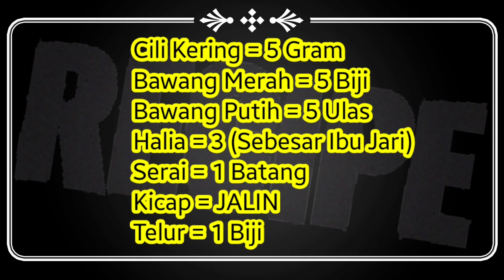KETAM MASAK KICAP | Simple Tapi Sedap!!!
Black Pepper Crab / Ketam Masak Lada Hitam @ Kicap Bertelur salah satu resepi yg menjadi pilihan ramai.

Resepi
1. Ketam
2. Serai
3. Halia
4. Cili Kering
5. Asam Keping
6. Kicap Masin
7. Kicap Manis Pedas
8. Lada Hitam
9. Bawang Merah
10. Bawang Putih

Black Pepper Crab, Kampung Style, Pekat Melekat. Mudah (Simple) tetapi sedap.

resepi ketam,resepi masakan ketam,black pepper crab,cooking video,video resepi,video masak,cara masak,ketam cili,crab recipes
ketam masak kicap,ketam masak kicap bertelur,ketam masak kicap pedas,ketam masak kicap telur,ketam masak kicap sedap

black pepper crab kampung style
easy asian cooking,easy malaysian cooking,spicy crab,malaysian cuisine,malaysian recipes,black pepper,chili crabs,resepi ketam,black pepper crab kampung style